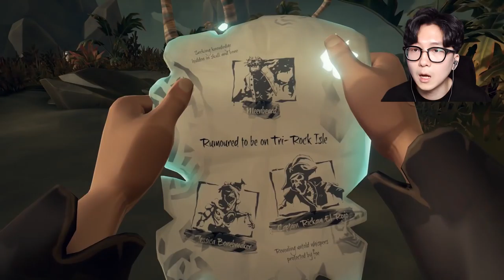드디어 보물사냥에 나선다. 나홀로해적단 출격! [ 씨 오브 시브즈 #1 (Sea of Thieves) ] l 휴지 게임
오늘은 씨 오브 시브즈 #1 (Sea of Thieves) 시간입니다!

저번에 베타때 플레이한 이후로 최근에 정식 출시가 되었습니다!

투피스 해적단 재결성에 앞서 수련의 시간을 가져봅시다...ㅋㅋ

1. 등수놀이 X
2. 욕설 X
3. 상대방 까내리기. 기분 상하게 하는 말들 X
4. 친목질 절대금지 - ex) 댓글로 서로 대화하기 , 서로 친한척하면 신상 물어보기 등등 - 방송과 상관없는 얘기는 금지입니다!